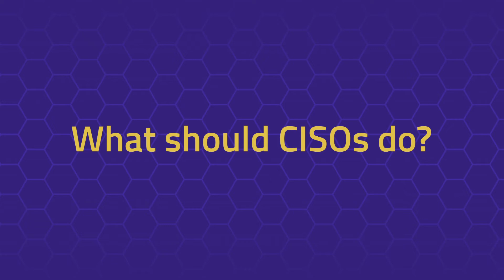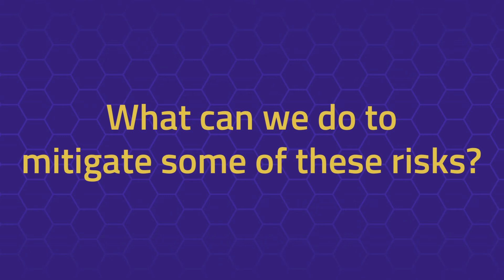SecurityScorecard LAPSUS$ Webinar 20220329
Mike Wilkes speaks with Ryan Slaney from the SecurityScorecard Threat Intelligence Team about LAPSUS$ and what their breaches and disclosures of data mean as a trend for the future of attacks and attackers.